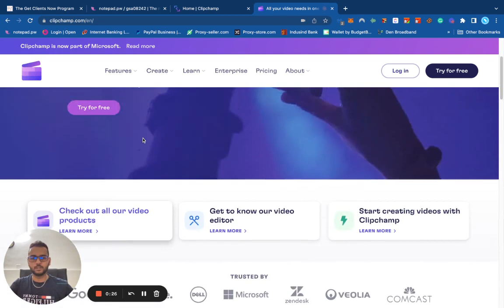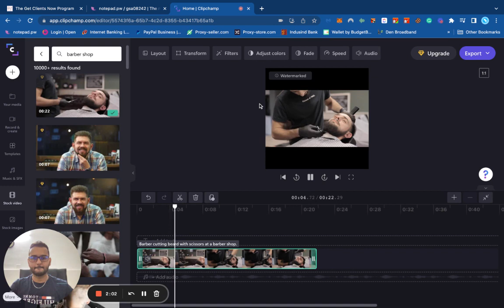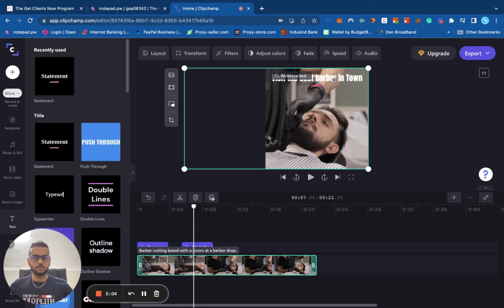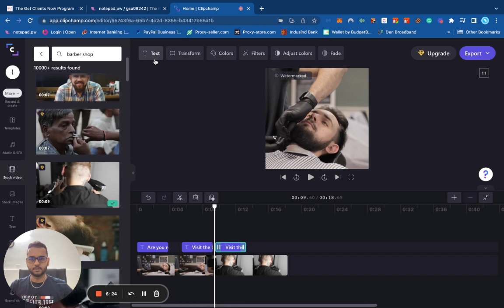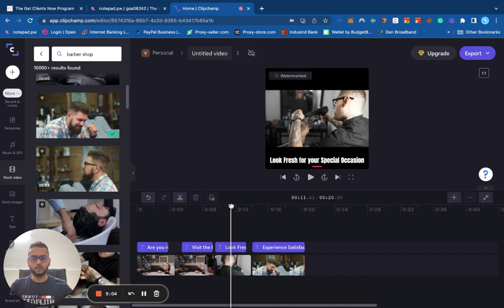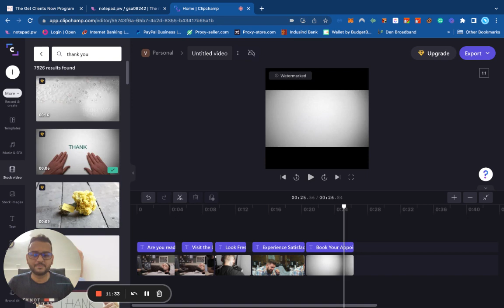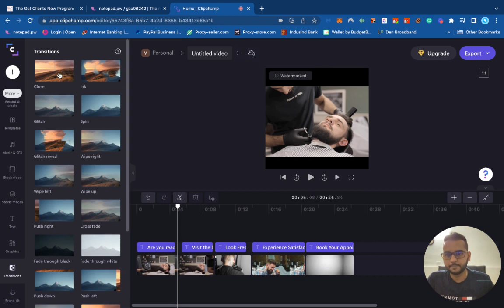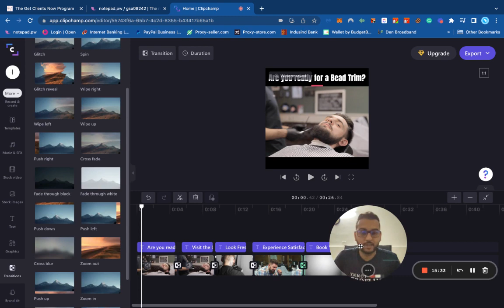How to make a Video Ad on ClipChamp